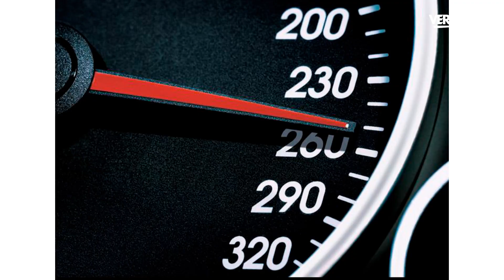Capacitação - Fator emocional